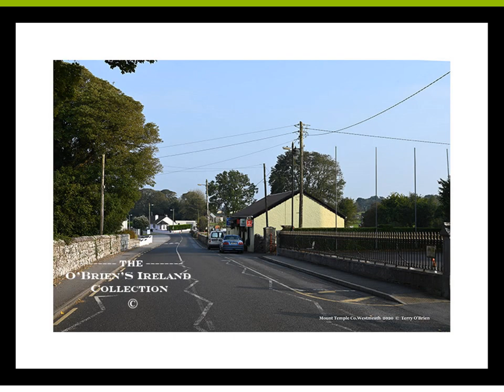Mount Temple County Westmeath Ireland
Mount Temple is a village in County Westmeath in Ireland, about 6.5 km northwest of Moate. It is noted for its golf course of the same name. It was historically called Ballyloughloe. Mount Temple and its 'sister' village, Baylin, form the only two in the parish of Ballyloughloe County Westmeath  Ireland